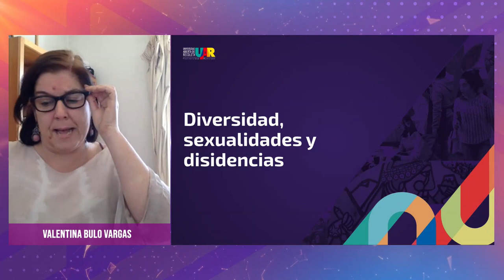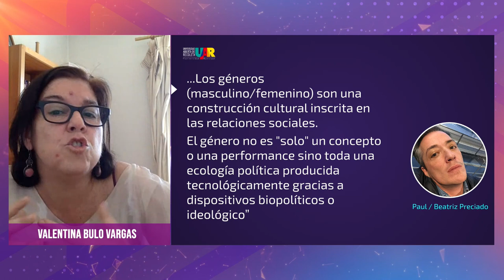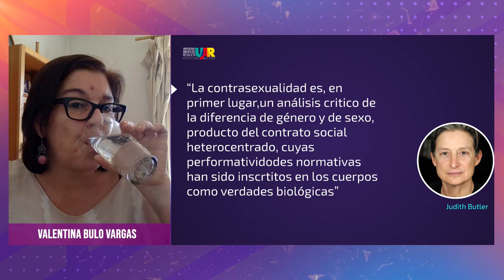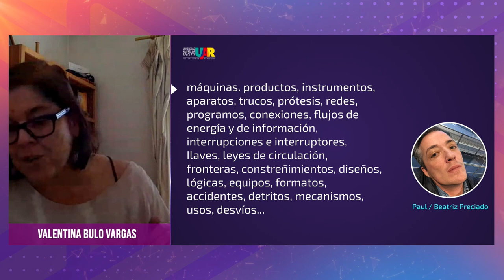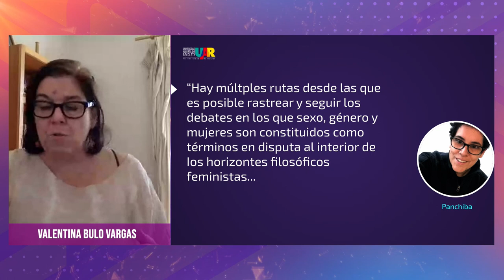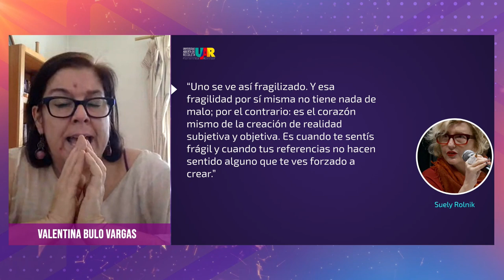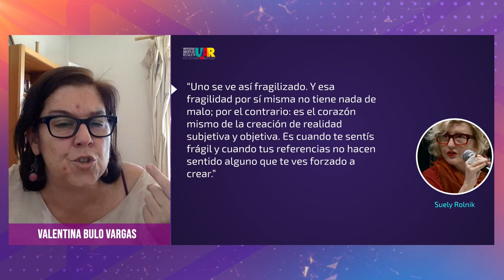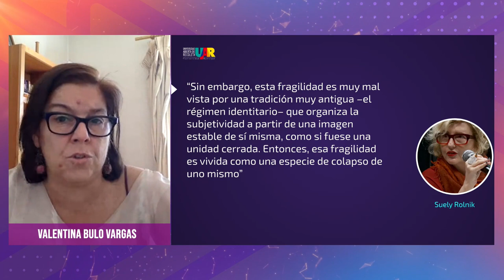Curso Género, diversidad y ciudadanía [Semana 5] VideoClase Valentina Bulo Vargas